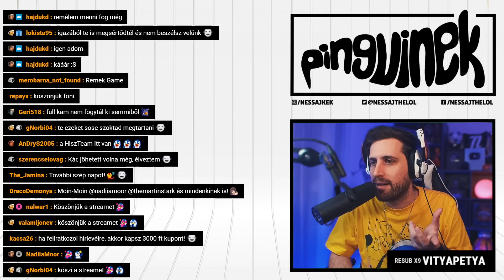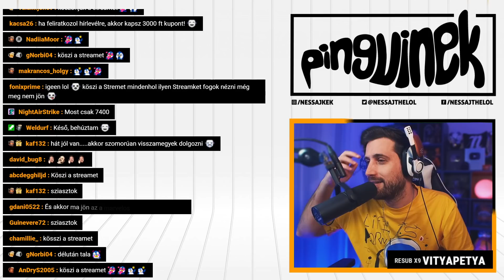Darkest Dungeon II - 3. rész (Early Access | PC)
Az elmúlt évek egyik legsikeresebb független játékának folytatása megérkezett, és a Darkest Dungeon II horrorisztikus világa rengeteg bátor újítást hozott a régi legyőzhetetlennek tűnő nehézségek mellé! 🐧